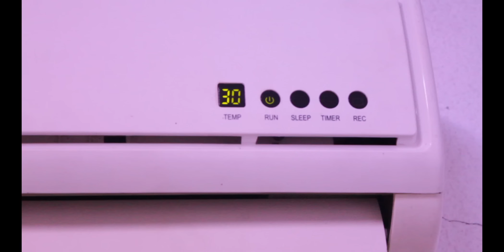Las mascotas más exóticas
Ana Laura visitó un hogar donde las mascotas son un poco diferente a lo habitual. Mirá todos los animales que tiene Daniela...